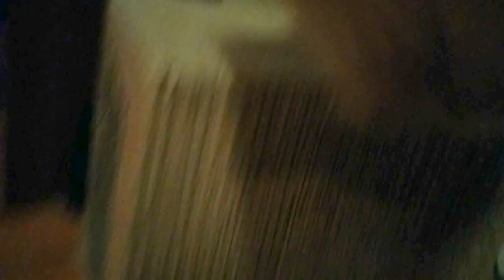Parker vs Kitty Tent | Parker The Cat